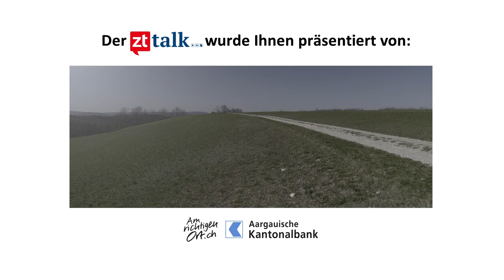ZT-Talk mit Naveen Hofstetter: Sein einziges Hobby ist die SVP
Im ZT-Talk spricht ZT-Chefredaktor Philippe Pfister mit Naveen Hofstetter, Präsident der SVP Rothrist, über die Lust am Politisieren und Provozieren.

*** Dieses Video wurde produziert von ztplus | Der Serviceagentur der ZT Medien AG,

Henzmannstrasse 20
4800 Zofingen